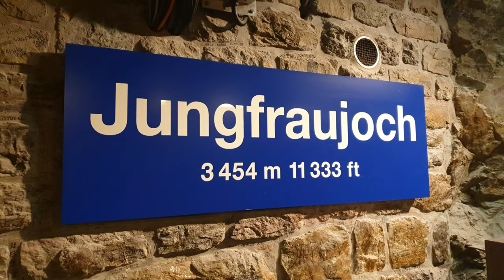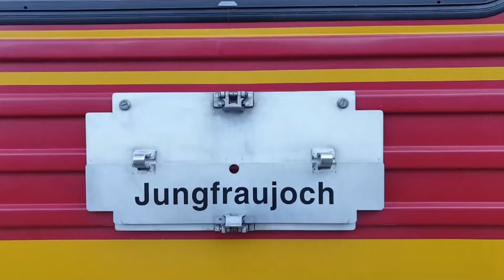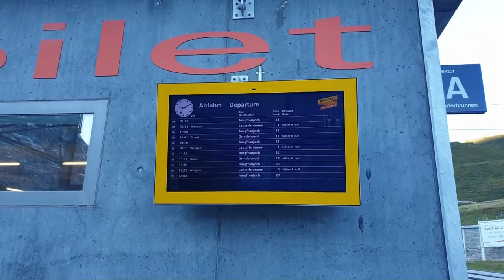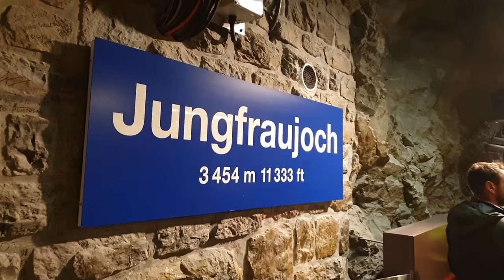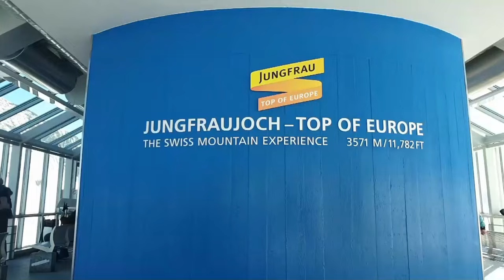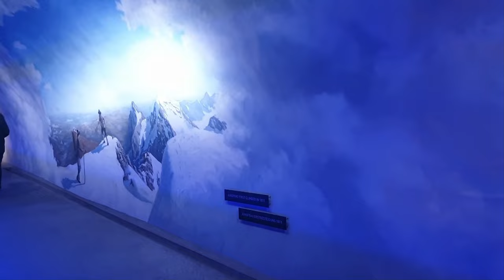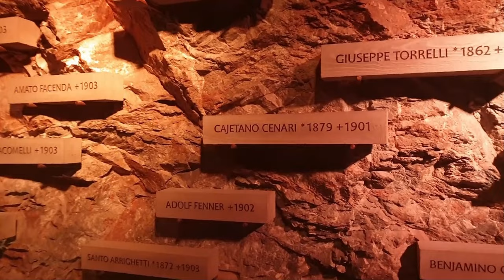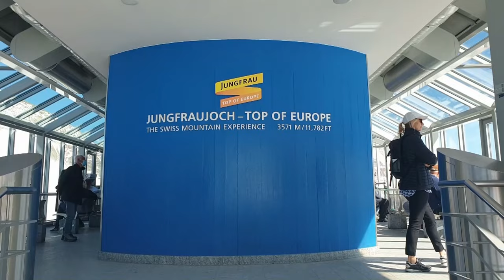Jungfraujoch Visit: The Epitome of Swiss Alps Beauty 🏞️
Why is Jungfraujoch known as the Top of Europe? Experience the ultimate Swiss Alps adventure as we embark on a magical journey to Jungfraujoch, an unrivaled gem amidst the snowy peaks. Starting from the picturesque towns of Interlaken and Grindelwald, our expedition uncovers the secrets hidden within the majestic Eiger and the enchanting landscapes. Discover the breathtaking beauty of the Aletschgletscher glacier and the pristine air at an altitude of 3,454 meters. Join us to explore the mysterious Ice Palace and the panoramic views from the Sphinx Observatory. Jungfraujoch SwissAlpsAdventure DiscoverSwitzerland 🇨🇭❄️🏔️. Jungfraujoch SwissAlpsAdventure DiscoverSwitzerland 🇨🇭❄️🏔️"

Chapers
0:00 - "Embarking on the Journey to Jungfraujoch via Kleine Scheidegg"
0:34 - "Kleine Scheidegg: A Picturesque Stop on the Way"
03:41 - "Riding the Rails to Jungfraujoch: Top of Europe Adventure"
9:09 - "Eismeer: Gazing at the Icy World Below"
10:15 - "Jungfraujoch 3454: Europe's Highest Station and the Sphinx Observation Deck"
13:01 - "Mönchsjochhütte and A Walk on the Majestic Aletsch Glacier"
19:21 - "An Alpine Sensation: Exploring the Jungfraujoch Landscape"
20:30 - "Inside the Glacier: The Mesmerizing ICE PALACE Experience"
21:19 - "Farewell to Jungfraujoch: The Final Moments on the Plateau"